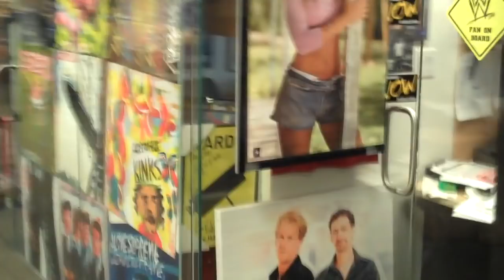Comedian Bobby Lee has panic attack BEFORE our show -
Got word that Bobby Lee was having a panic attack about going on our show. So, I ran down the hall during the commercials to see what the F was up. Bobby Lee was always an amazing guest on the Opie and Anthony Show and Opie's other shows.